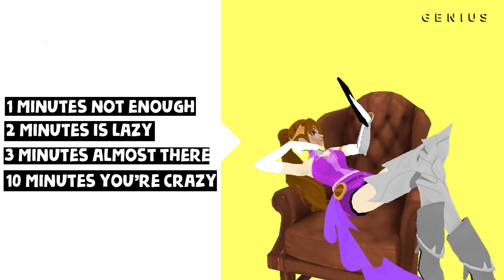Ariana Grande "Thank U, Next" Official Lyrics & Meaning | Verified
Ariana Grande made it onto genius with her hit song 5 minutes or less! (Thank u next Parody). I'm so proud of her *cries tears of joy*

If you're new, hai I'm Pop Girl! (Poptoonstv's little sister) I play busted games about pop stars and celebrities. Wanna see flop singers in Roblox, MSP, Gmod, and IMVU? Beat the f outta that sub button